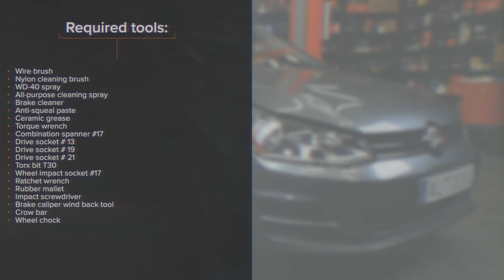Hvordan bytte fremme bremseskiver der på VW GOLF 7 [AUTODOC-VIDEOLEKSJONER]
Hvordan bytte fremme bremseskiver der på VOLKSWAGEN GOLF 7 (5G1) 1.8 Hatchback 2005–2010 [AUTODOC-VIDEOLEKSJONER]

Bremseskiver til kjøretøyet AUDI A3 Schrägheck (8V1, 8VK) (Baujahr 04.2012 - ...) / SEAT Leon III Schrägheck (5F1) (Baujahr 09.2012 - ...) / SKODA Octavia III Schrägheck (5E3, NL3, NR3) (Baujahr 11.2012 - ...) / VW GOLF VII Variant (BA5, BV5) (Baujahr 04.2013 - ...) bør som regel erstattes i én og samme prosedyre. Det er imidlertid noen små forskjeller, på grunn av spesifikke egenskaper ved kjøretøyets design.

⚡ Alle videoer og PDF-veiledninger om utskifting av deler til VOLKSWAGEN GOLF (5G1): Last ned og se dem på AUTODOC CLUB

00:00 — VW GOLF 7 – bremseskiver: trinn-for-trinn veiledning for utskifting
00:17 — Jekk opp bilen
00:50 — Fjern bremseklossene
01:47 — Fjern bremseskiven
02:02 — Installer bremseskiven
03:03 — Installer bremseklossene
03:43 — Rengjør overflaten av bremseskiven
04:10 — Stram tanklokket til bremsevæsken